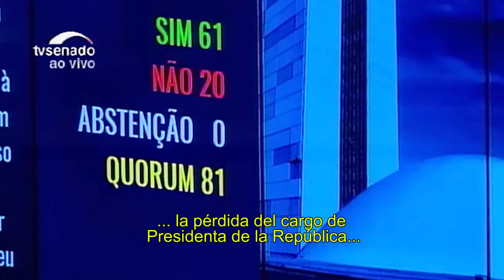Crónica de América - Apertura 2